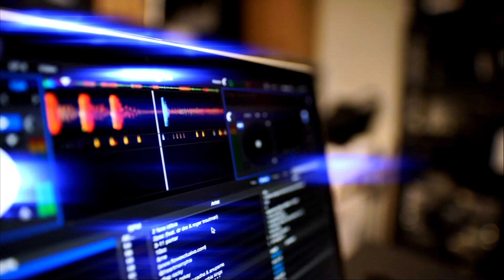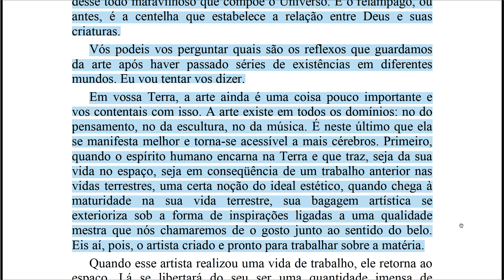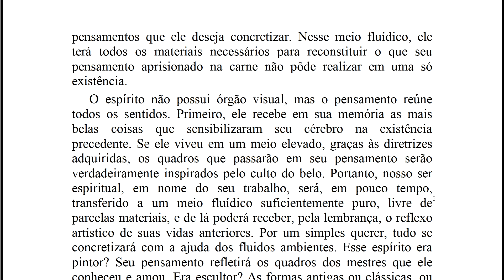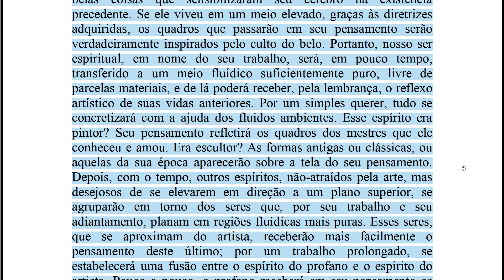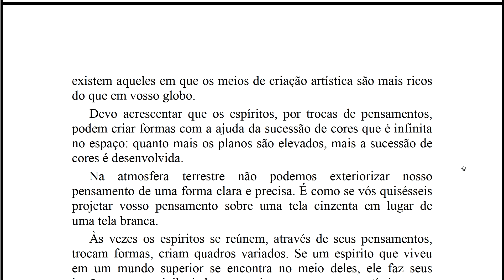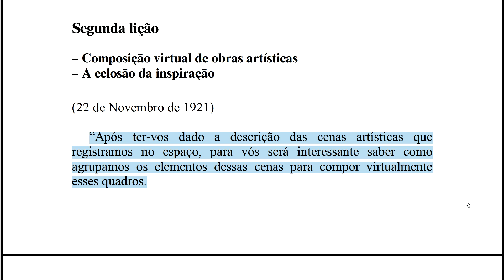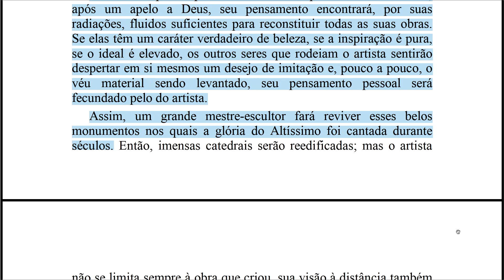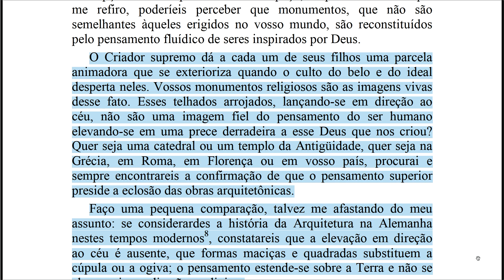O Espiritismo na Arte [Ep3] 1ª e 2ª lições de “O Esteta” (Parte I)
► ESTUDOS DIVERSOS

► LIVES

► OUTROS